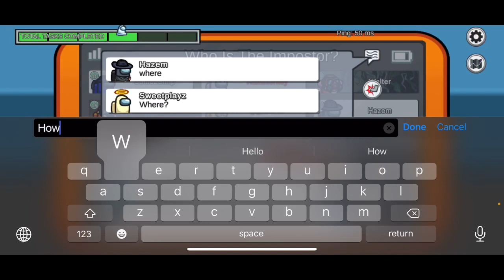Imposter dub w/ 3 imposters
Here is me playing Among Us and I played with my bro and another cousin of mine. In this particular game, we had 3 impostors and I was one of them...  ❤️😂